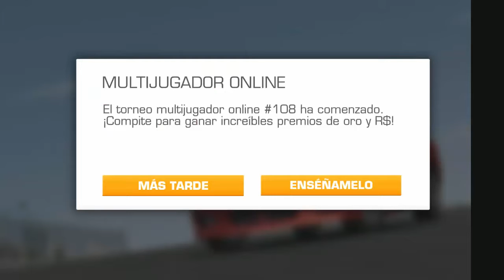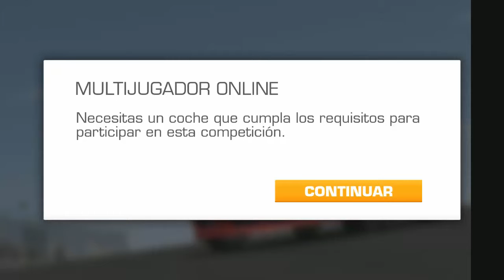Real Racing 3 - Let's Play #8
Real Racing 3 es una reconocida franquicia que reinventa los juegos portátiles de carreras: hay que vivirlo en persona.

Cuenta con gran variedad de circuitos con licencia, una parrilla de 22 pilotos y más de 90 vehículos hasta el último detalle de fabricantes como Ferrari, Porsche, Chevrolet, Lamborghini, Mercedes-Benz, Bugatti y Audi. El multijugador en tiempo real, los marcadores sociales, las contrarrelojes, los retos contra fantasmas y la tecnología Time Shifted Multiplayer™ (TSM) permiten competir con quien quieras donde quieras.

Se ofrecen compras integradas en la aplicación. Pueden deshabilitarse en los ajustes del dispositivo.

100 millones de descargas: esta aplicación se ha destacado más de 100 millones de veces en total.

**El juego requiere muchos recursos e incluye imágenes de máxima calidad. Necesitas al menos 1,5 GB de espacio libre en tu dispositivo. **

COCHES REALES
Conduce más de 100 coches reproducidos con todo detalle de fabricantes legendarios como Ford, Aston Martin, McLaren, Koenigsegg y Pagani. Ponte a prueba en una parrilla para 22 coches en la experiencia competitiva jamás vista en un dispositivo móvil.

CIRCUITOS REALES
Quema rueda en los 12 circuitos reales más selectos del mundo con múltiples configuraciones: Silverstone, Hockenheimring, Circuit des 24 heures du Mans, Dubái Autodrome y más.

GENTE REAL
Enfréntate a tus amigos y adversarios en el multijugador para 8 jugadores para todas las plataformas, en tiempo real y con rebufo. Si están desconectados, compite con sus versiones controladas por IA e interactivas gracias a Time-Shifted Multiplayer™.

MÁS OPCIONES QUE NUNCA
Compite en más de 2000 pruebas: carreras de copa, eliminatorias, desafíos de resistencia y carreras de aceleración. Saca el máximo partido a tu coche con las mejoras. Personalízalo con gran variedad de pinturas, vinilos y llantas. Vive la acción desde varias cámaras, cambia el HUD y ajusta los controles a tu gusto.

UNA EXPERIENCIA COMPETITIVA DE LUJO
El gran motor Mint™ 3, Real Racing 3 reproduce daños en tu coche, los espejos retrovisores son completamente funcionales y cuenta con reflejos dinámicos para que vivas la carrera en HD. Disfruta de este juego de nueva generación con un montón de matices, la diversidad de plataformas sociales más avanzada y una gran comunidad de competidores. Real Racing 3 sube el listón con cada actualización.

Bienvenido a la mejor experiencia automovilística portátil para todos.